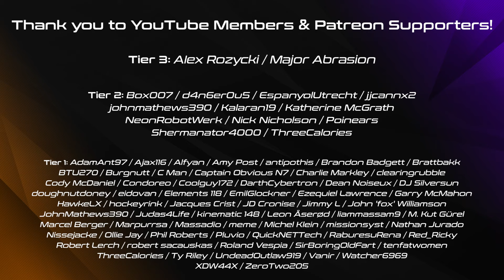New Rockstar Community Jobs Showcase - GTA 5 Content Creator Races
Rockstar Verified 2.0? Let's see what they've got in store for us this time.

Timestamps
00:00 - New Community Jobs
02:08 - !__Dazers Rally__!
05:47 - 13 Trees Crash Circle
09:55 - CRAZY GOLF RACE
12:11 - Little Seoul Raceway
15:31 - MAGIC BOX
20:58 - Terminal 66
25:10 - UP the Balloon
29:10 - Overall Thoughts
31:55 - CV Stunt Race For Comparison
34:29 - CV Golf Course For Comparison
35:46 - CV Rally Race For Comparison

And finally... watch in 1440p 60fps!